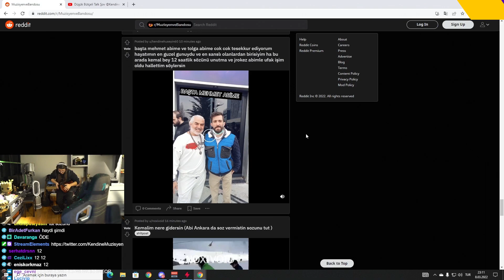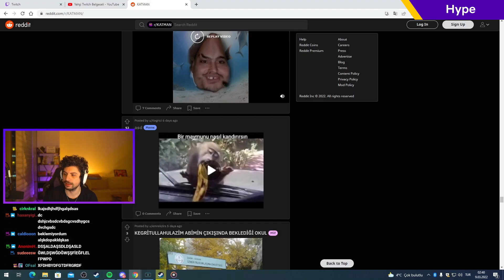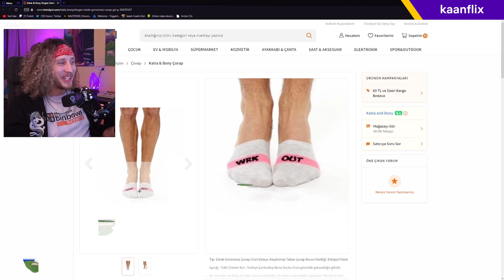Bunu Sakın Göstermeyin - BigBossLayf Haftanın Anları #17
BigBossLayf yayıncılarımızdan her hafta en eğlenceli anlar sizlerle!